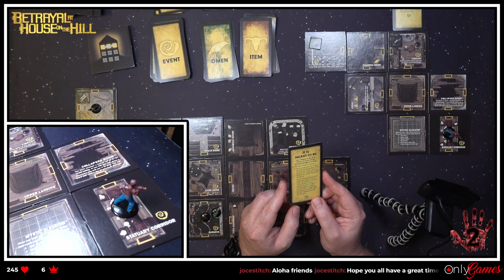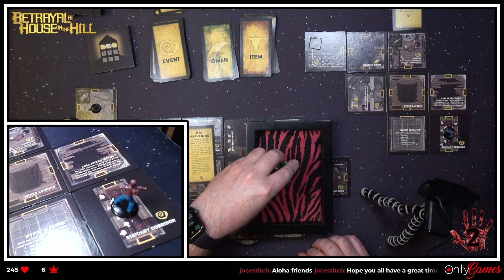Betrayal At House On The Hill Board Game Gameplay - Twitch Live Stream Replay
A dark and stormy night.  A group of friends.  A haunted mansion.  What could go wrong?  Your group must explore the secrets of this mysterious house, racing against time to power yourselves up before the inevitable evil is unleashed.  What none of you realize is that part way through your investigation, one of your own will turn on you and attempt to bring mortal harm to your party.

The board game crew of dmNorthTV returns to live stream their board game night live on Twitch.  Betrayal at House on the Hill is a 3 to 6 player semi cooperative board game, where you play a team to search through the House on the Hill in order to discover items and abilities to make your group stronger.  At some point during your exploration, one of you will turn on the others… and nobody knows who will betray the others.  When the haunt begins, all will be revealed.  Finally you will know what lead you to the House on the HIll.  When will the haunt begin and who will be the betrayer?

In this video, we play a 4 player session of the Betrayal at House on the Hill board game live on our Twitch stream.  Tune in to see how this spooky tabletop board game translates to the online world of Twitch live streaming.

Betrayal at House on the Hill is published by Avalon Hill and is designed by Bruce Glassco, Rob Daviau, Bill McQuillan, Mike Selinker, and Teeuwynn Woodruff.

Betrayal at House on the Hill was updated to a 3rd Edition in 2022.

00:00:00 - Stream Start
00:01:39 - Game Overview
00:09:16 - Game Start
00:53:24 - The Haunt Reveal
01:00:13 - Survior Objectives
01:06:54 - The Haunt Begins
01:48:42 - End of Game